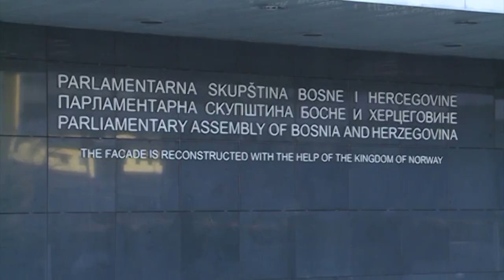Eskobar na odlasku uputio poruku građanima BiH 10.11.2021.